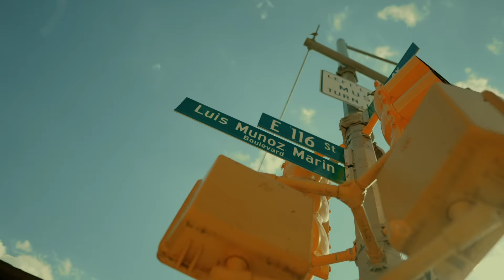Dave East - How We Livin (Official Video)